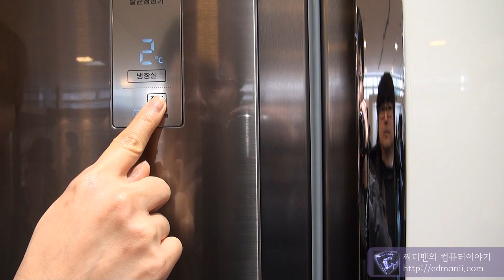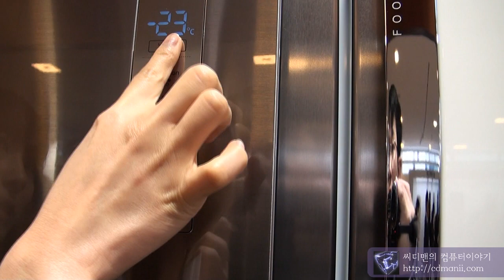삼성 지펠 푸드쇼케이스 내부